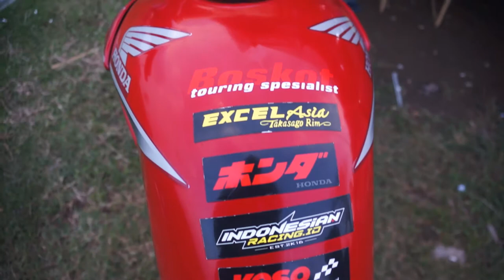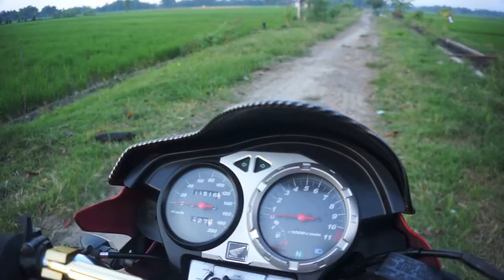REVIEW TIGER REVO 213 cc | HONDA TIREV 2010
honda tirev merah 2010 milik bro hapsa ,upgrade speed 213 cc , chrome block , footstep , dos muffler, takegawa , lampu depan ,